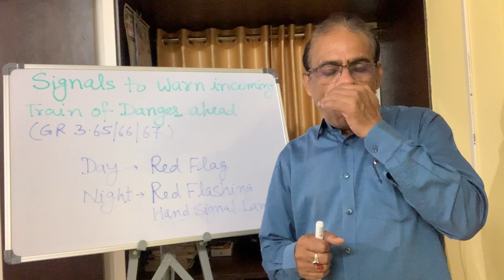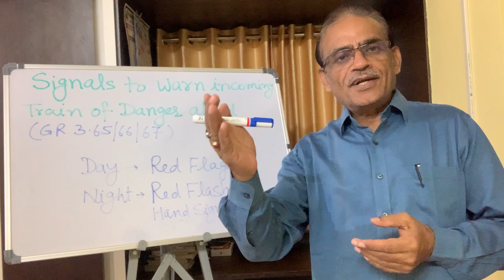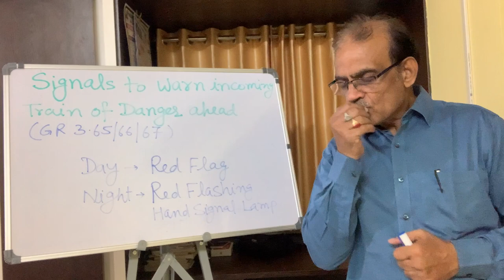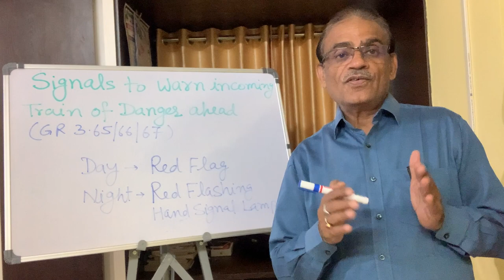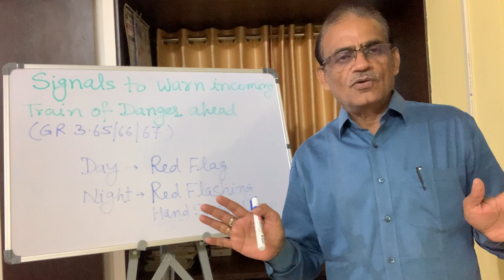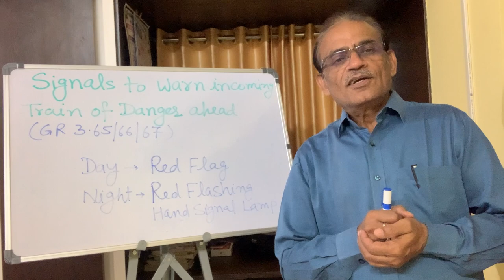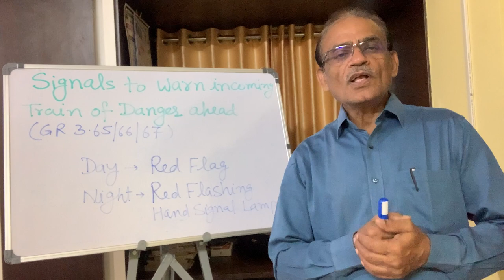Signals to Warn Incoming Train of Danger Ahead - Lesson 55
Day -  Red Flag
Night - Red Flashing
             Hand Signal Lamp